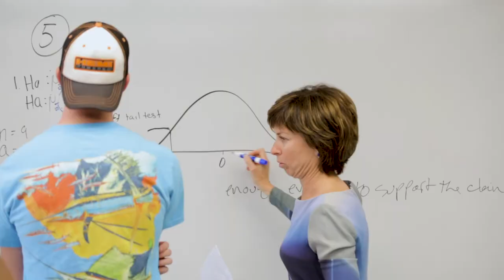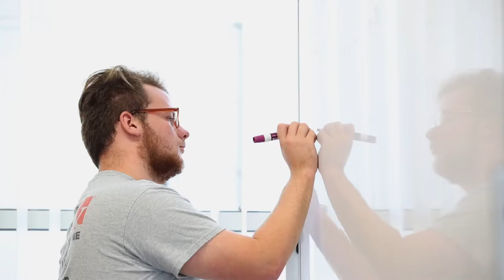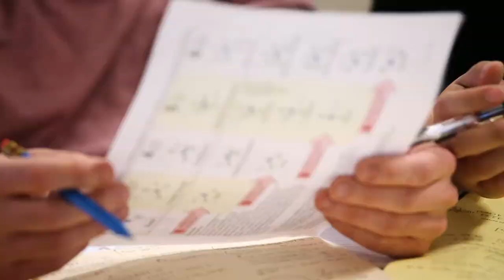St. Petersburg College: The Educational Ecosystem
College Accreditation